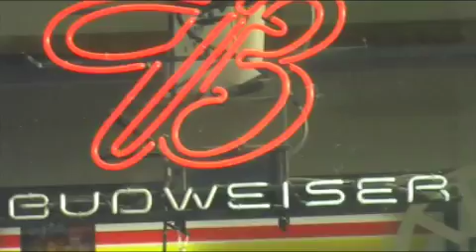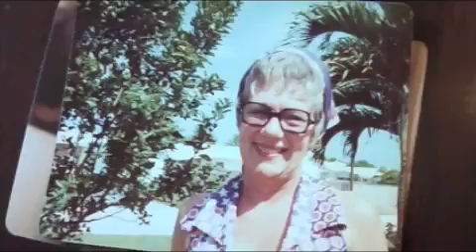tour phone 2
Scenes from the 2008 Sic Alps US Tour (JULY 5- 29)  starring Peaking Lights, Wet Hair, Sic Alps, Meth Teeth, Blues Control, Mikey Wild and TJ, Religious Knives, Child Abuse, Flowers of Flesh and Blood, El Jesus De Magico, Heathen Shame, Maddy and Riley, U.S. Girls, Dollar Thrifty Automotive Group, Tyvek, Witch and Hare.